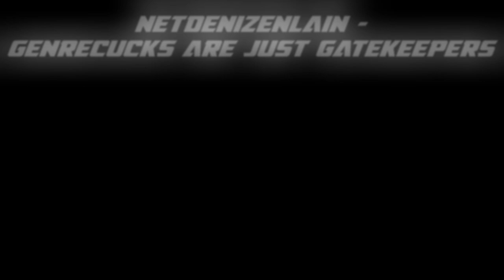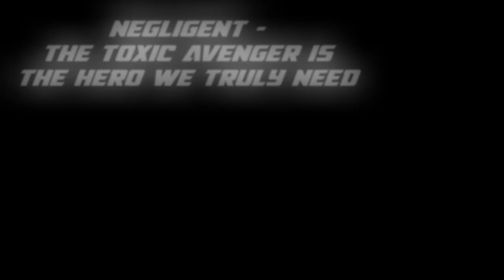▀▄▀▄Denizen Mix 003▀▄▀▄ - Breakcore, DnB, and Jungle for Doomscrolling Social Media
☠彡[The third installment of Denizen Mix]彡☠

A curated list of Breakcore, DnB, and Jungle to guide you through your daily life in cyberspace. Doomscroll to your conent with this playlist. Whether you be hiding from responsibility, endlessly scrolling feeds on the internet, or playing a game by yourself, these tracks will guide you through your travels in the digital realm.

(00:00) 001. trashiii - new game+
(01:17) 002. Blcksmiith - F R A G M E N T
(02:17) 003. netdenizenLain - Genrecucks are just gatekeepers
(04:53) 004. SewerSlvt - Yandere Complex
(08:45) 005. confettilovesu - cliffhanger
(11:20) 006. Machine Girl - Ionic Funk - 20XX Battle Music
(15:52) 007. hyperborea22x - glass waterfall zone
(19:42) 008. confettilovesu - cared about
(22:13) 009. zwansound - COMFORT SHOCK
(29:12) 010. hyperborea22x - flying over the frozen sea
(31:41) 011. trashiii - level select
(33:43) 012. JOW! - junglestepper
(37:08) 013. Blcksmiith - infowars
(40:09) 014. Negligent - Frankenhookers Are A Product of Reaganomics
(43:11) 015. hyperborea22x - purgatory.exe
(44:19) 016. SewerSlvt - Lexapro Delirium
(51:27) 017. Negligent - The Toxic Avenger Is The Hero We Truly Need
(55:39) 018. netdenizenLain - Open Terminal